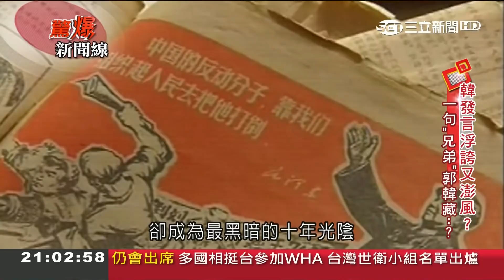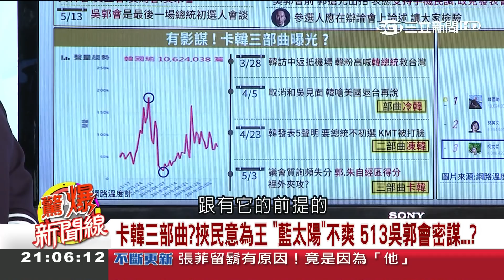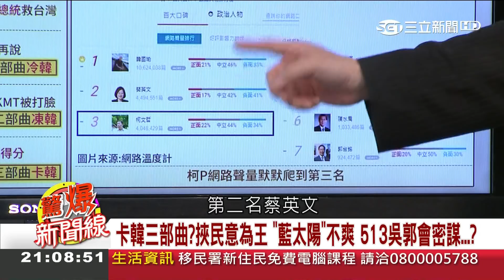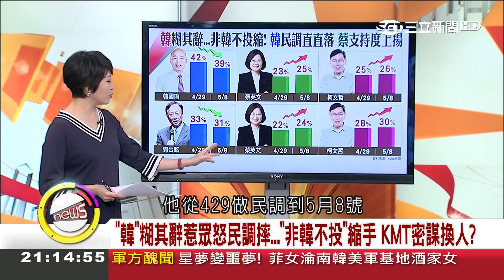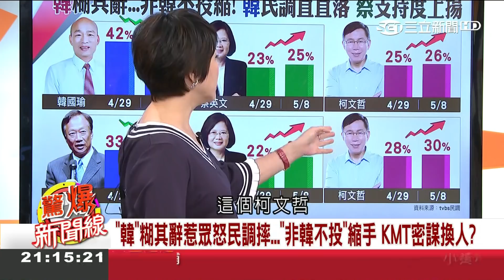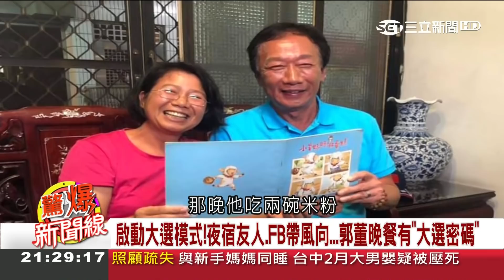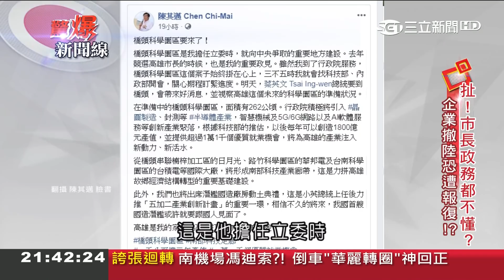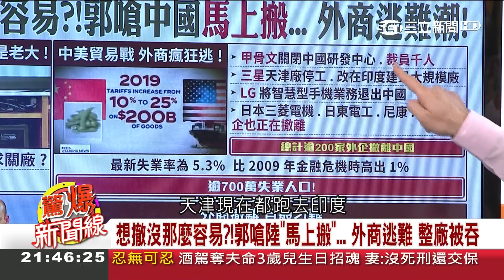正值亂局九四之相也可能當總統？林正義：柯文哲已經撿到藍槍了！等待再撿一把綠槍？│呂惠敏主持│【驚爆新聞線】20190512│三立新聞台